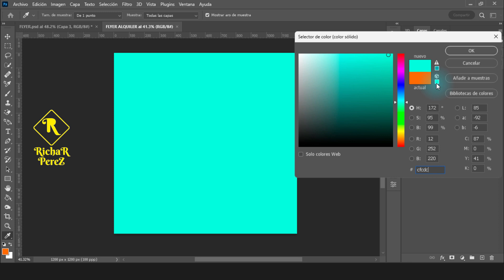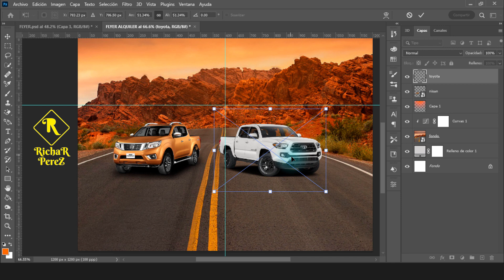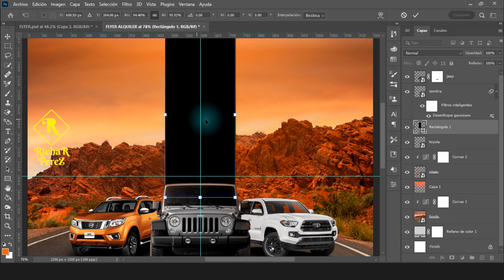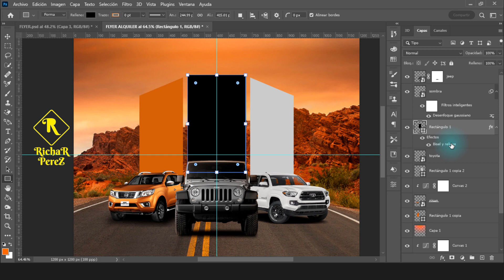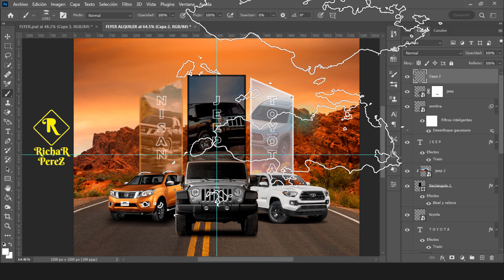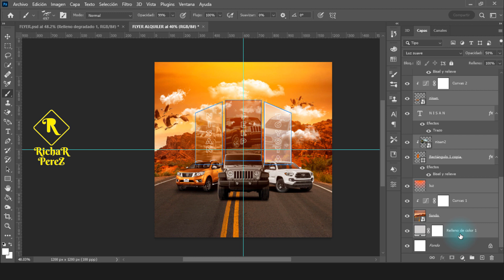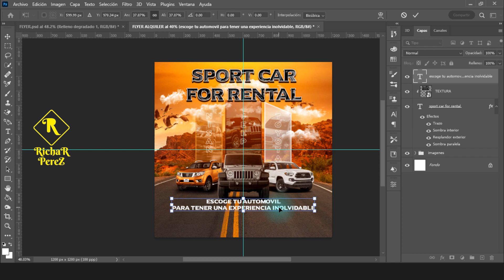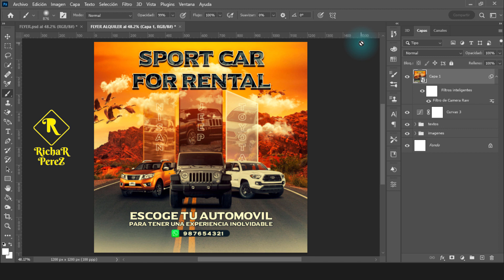tutorial para crear flyer para ALQUILAR CARROS en Adobe Photoshop